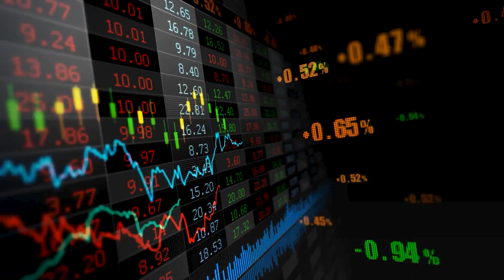How I Used My 9-5 Job to Buy This Jet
In this video I talk about my story getting started in real estate, my job as a dentist, and how I used that income to buy my own personal turboprop airplane.